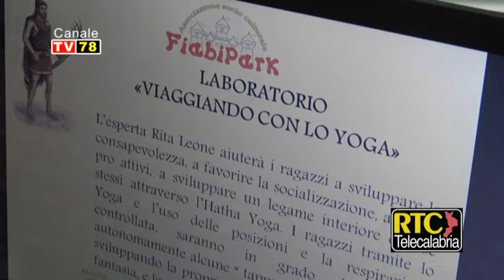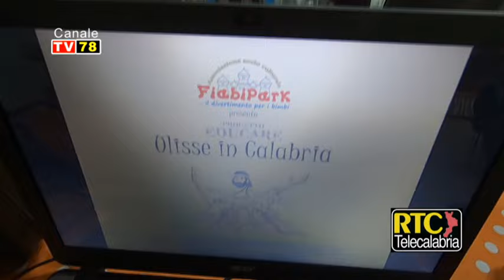San Floro, presentato il progetto "Educare-Ulisse in Calabria" di Fiabipark - RTC